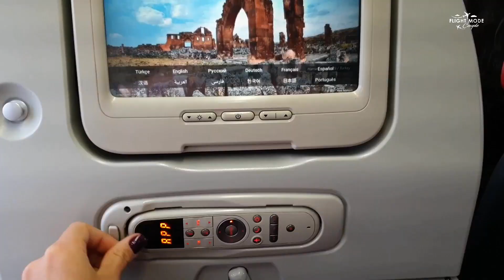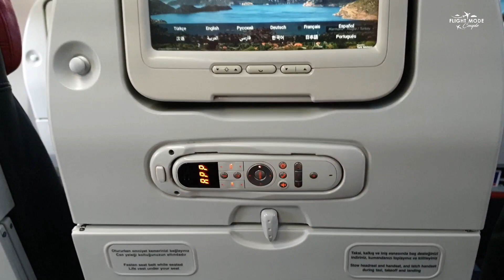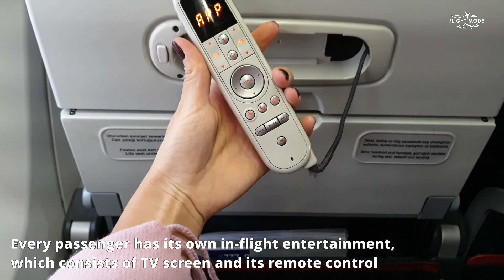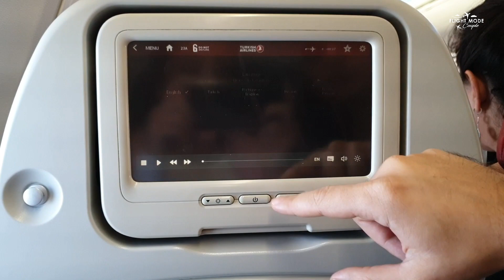THE BEST Economy Class Flight!!! Turkish Airlines 737-800 Sofia - Istanbul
Hello, flight lovers!
Today we will share with you one of the best Economy Class in our mind! We have already showed you one Turkish Airlines experience in Economy Class, but this one more similar flight will prove our good words about the company and its service!
We like new aircraft, comfortable cabin with a lot of leg space, personal IFE, perfect meal with both regular and vegetarian options and of course super friendly cabin crew!

Hope you like the detailed review and agree with our compliments to Turkish Airlines!

Turkish Airlines
Sofia, Bulgaria (SOF) - Istanbul, Turkey (IST)

Departure: 4:00 pm (local time)
Arrival: 6:20 pm (local time)